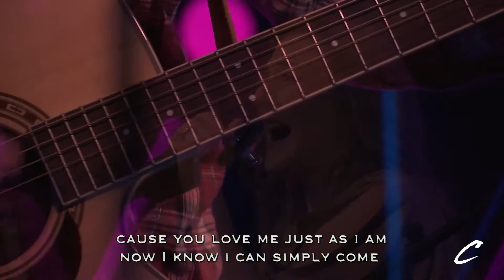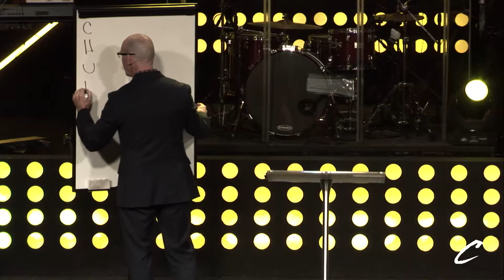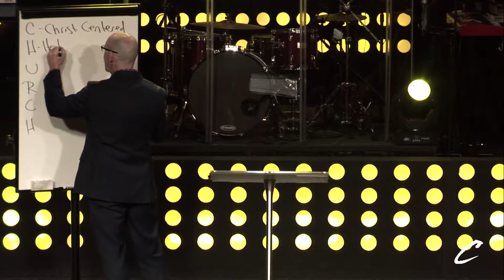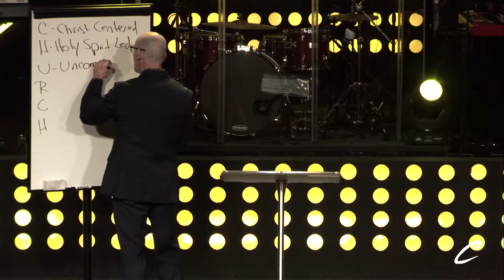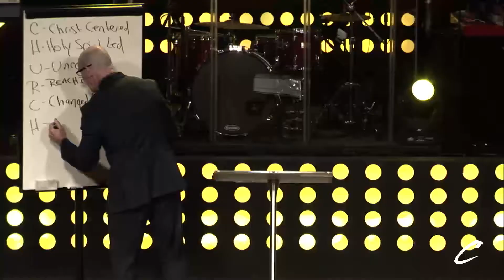Sit,Walk,Stand!PT3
Cornerstone Church Sunday February 26TH, 2017, Pastor RON MCKEY
---ABOUT CORNERSTONE CHURCH---
Are you looking for a local home church that teaches biblical principles and offers ministries for each age group? We are a Non-Denominational church that teaches the resurrection of Christ and His salvation through the cross. We believe in the power of praise & prayer. We offer ministries that range from infant to adults. Stop by, check us out, and say hi!
--- S E R V I C E - T I M E S ---
Sunday Mornings - 9:30 & 11am (Main Sanctuary)
Wednesday Nights Service - 7pm (Main Sanctuary)
Infant & Children's Services available at ALL SERVICES.
Catalyst Student (Youth) Service Wednesdays 7pm (Catalyst Building)
We have several different ministries, classes, events, and different ways that you can get involved. If you would like to learn more, you can come to our "NEXT" class. They begin every month during the first service at 9:30am. They usually run for three weeks. Register for our NEXT class at Cornerstone.tv if you want to get plugged in!